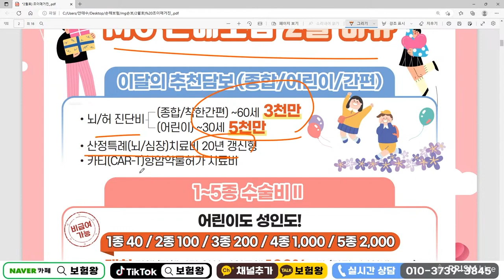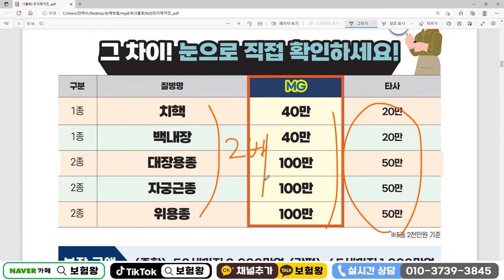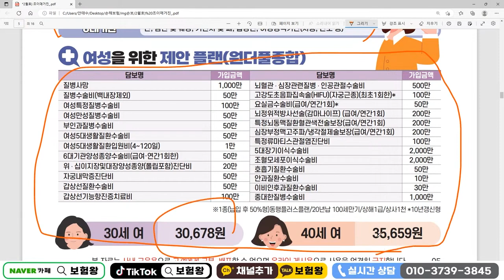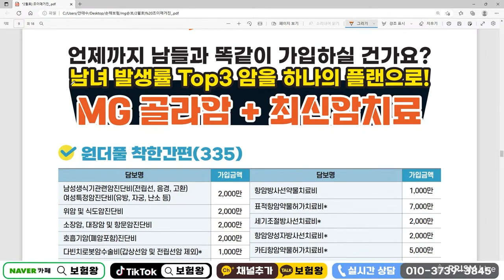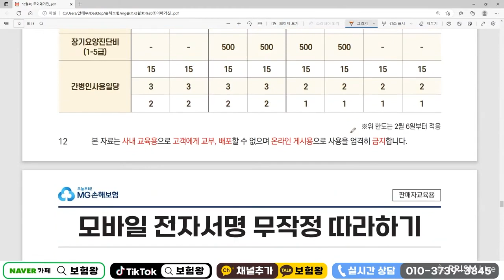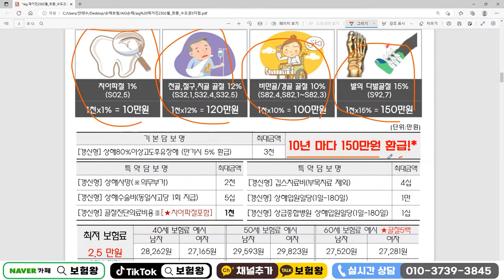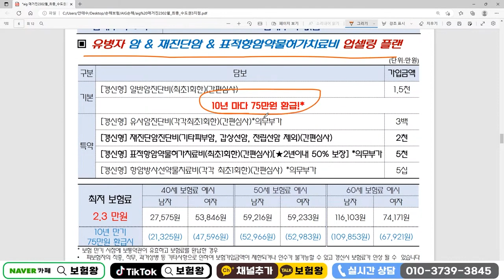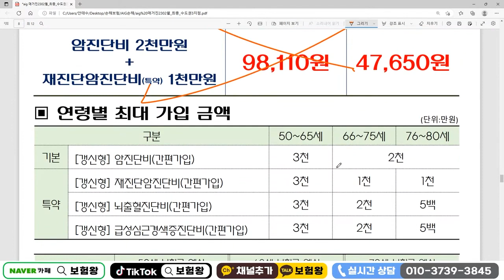☆설계사교육용☆ 2월 MG손해보험 신상품이슈안내!!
2월신상품이슈안내해드립니다..  가성비와 보장 두마리를 잡을수 있는
MG손해보험으로 추천해 드리며 언제든지 연락주세요!!

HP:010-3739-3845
카톡친구추가:r2an
카톡플러스친구:보험왕